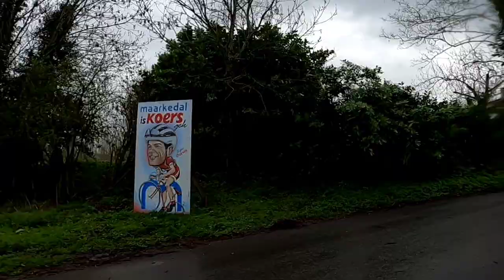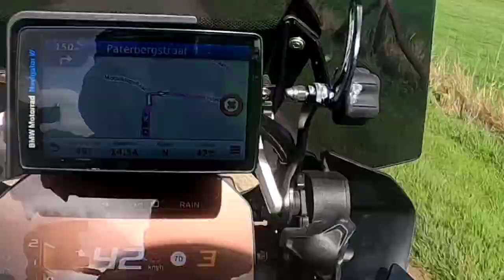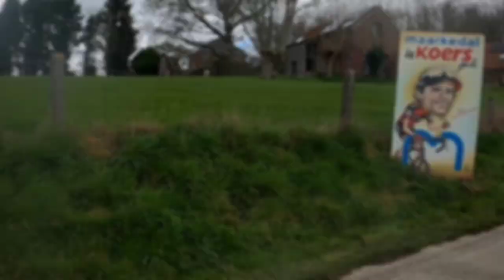Ronde Van Vlaanderen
Parcours gereden op donderdag 30 maart 2023. Excuses voor een paar foutjes😗😉